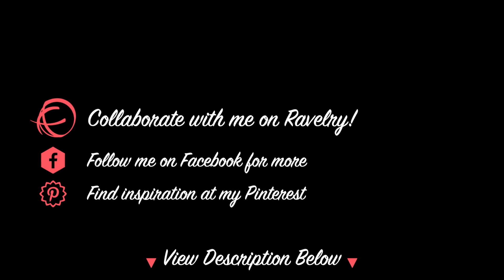Standard Bind Off in Pattern - BO in Pattern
This is a demonstration of how and why you would use the Standard Bind Off in Pattern.